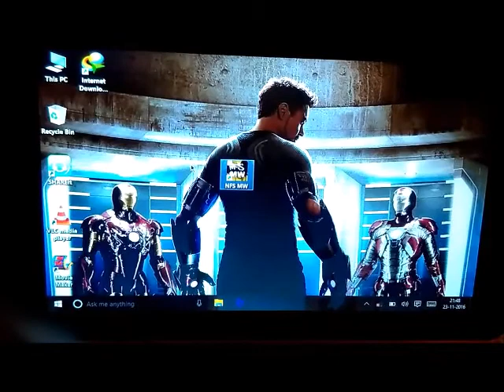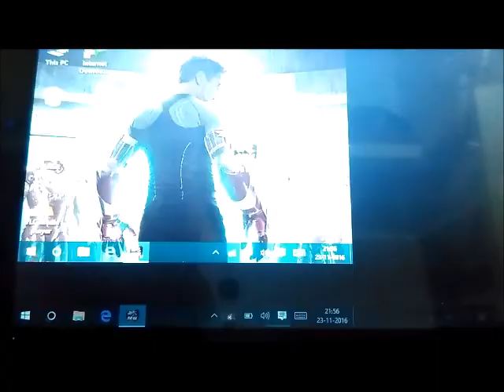iball slide i701 gaming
I ball slide i701 is the best windows tablet in this price segment.
It can handle even call of duty.